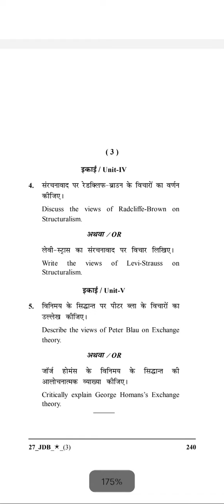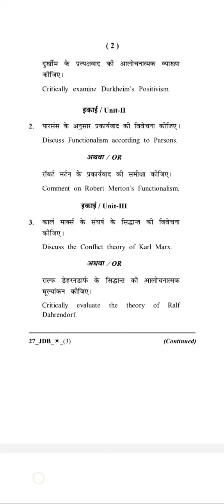MA 3rd semester sociology 2020 paper 1 classical sociological theories ma sociology paper 1st 2020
M.A.Sociology 3rd semester paper 1 2020 question paper classical and sociological  theories
   Ma sociology paper 1 question paper 2020 classical and sociological theories paper 1 question paper

bastar University ma 3rd semester sociology paper 1 classical and sociological theories 2020 question paper
classical and sociological theories paper 1
ma 3rd year sociology paper 1 classical and sociological theories question paper 2020